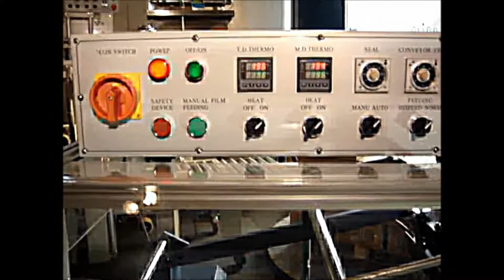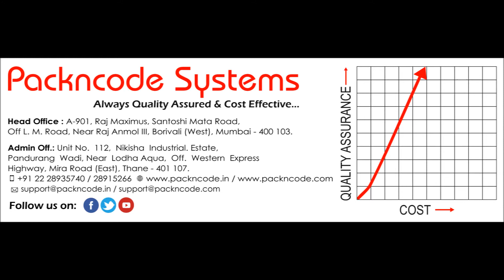Automatic L Sealer With Shrink Wrapping Machine By Packncode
Automatic L-seal cutting machine is suitable for lot shrink wrapping in various industries, such as software, foodstuff, cosmetics, printing, pharmacy, flooring, ceramics, beverage and hardware etc.